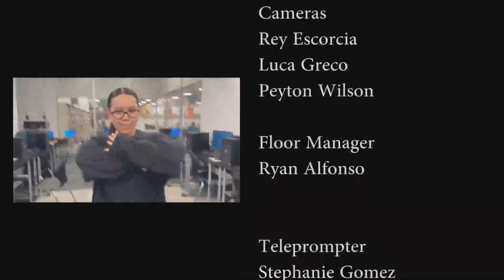FBN News Feb 15th